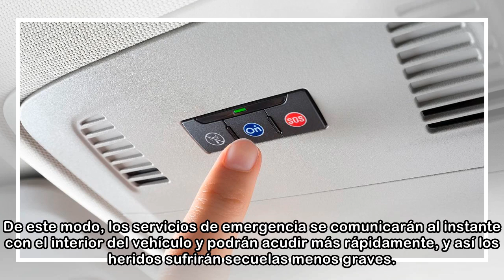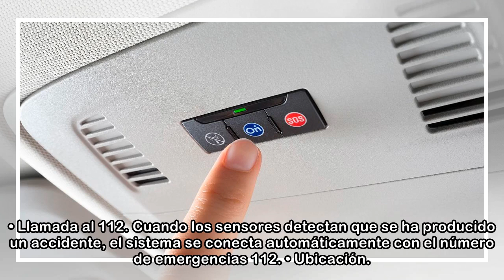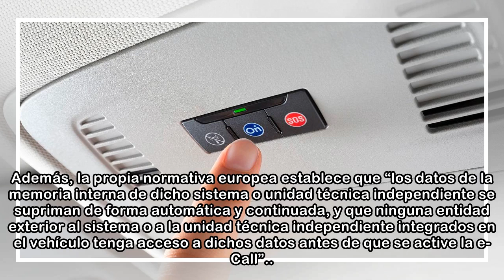A partir de hoy este botón es obligatorio en todos los coches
La llamada de emergencia obligatoria llega a los coches. A partir de ahora, cada vez que un modelo nuevo tenga un accidente, llamará de forma automática al 112 e informará de su ubicación exacta y del...